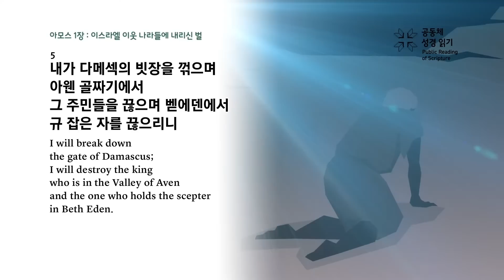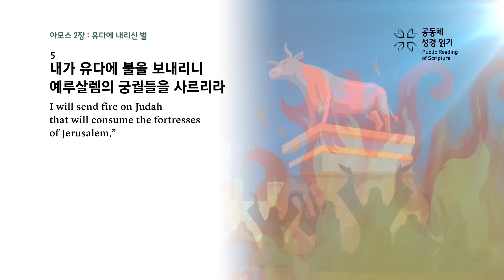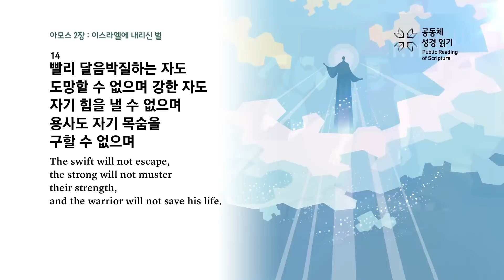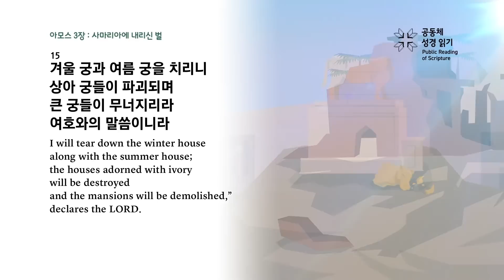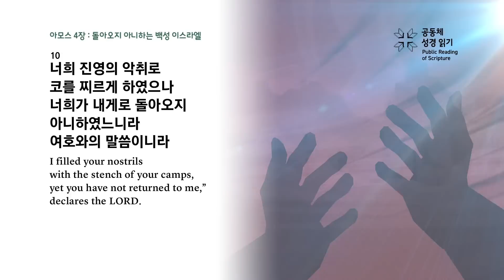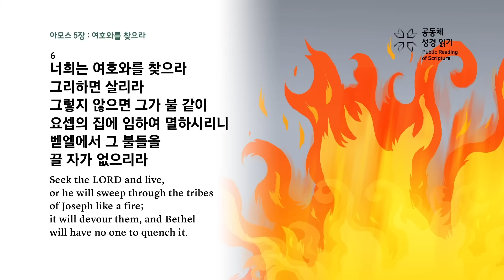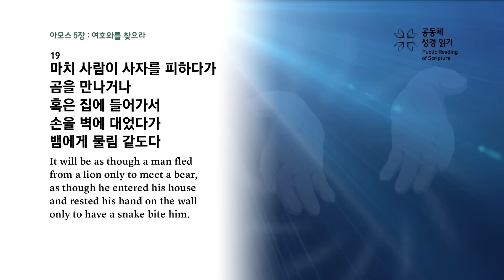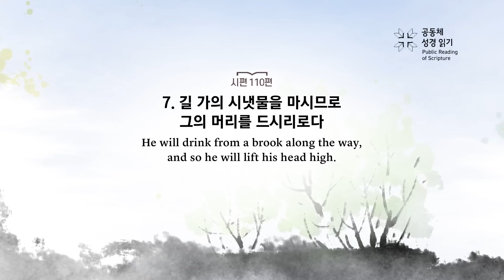공동체 성경읽기_9월 22일_265일차(암 1-5, 시 110)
아모스 1-5장, 시편 110편